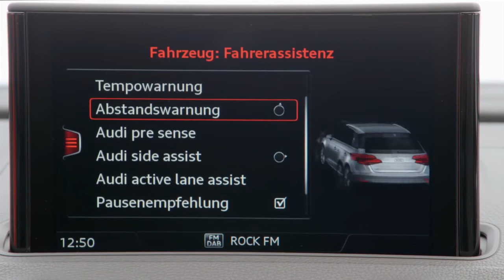2018 Seat Leon vs 2017 Audi A3 Sportback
2018 Seat Leon vs 2017 Audi A3 Sportback